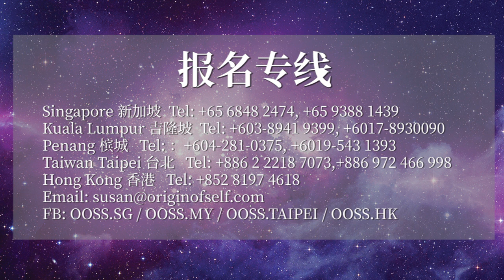参加法会要花很多钱吗？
有的人问，老师，我到底要做多大的功德主？你没有经济能力，哪怕你拿一分钱来做，我们有一种排位是不要钱的，你随意乐捐的。有人说，老师，我一分钱也没有。一分钱也没有你就来帮忙做义工！你的一天大概在新加坡值一百块新币吧，我也没有给你发薪水，但是这一百块就变成你的功德力啦。所以不是说没钱就不能做功德主，你要用自己的身体来布施来做义工。

今天这一段时间，我们很感恩很多大菩萨来，很多义工来。大家刚才在佛堂看到的那么殊胜的供品都是他们帮忙准备的。我们给这些老菩萨们一个掌声，愿他们功德倍增、功德无量、都回向给他们的冤亲债主！大家要学这些榜样，有些人唠唠叨叨的不愿意来当义工，实际都是你的冤亲债主在后面阻挠你，不能怪别的。不要被有形有相的东西锁住了自己的心窍，大家要先把这个破掉，不要在这方面形成一种障碍.

张卜生教授：
OOSS创办人，新加坡籍华人，现任新加坡佛教文化研究院院长，新加坡中华国学研究院院长，新加坡中华文化传播机构首席专家，中国对外经贸大学兼职教授，新加坡中华文化促进会副主席。张卜生教授，将古圣贤实证的技术方法，精炼成完整体系的修炼课程，引导大众实修实证。

OOSS国际中心：
是一个结合古圣者智慧与新生命科学，传播真正有效的身心灵理论和实修技术方法，提供文化教育课程、书籍、DVD、产品、五术服务的教育中心。